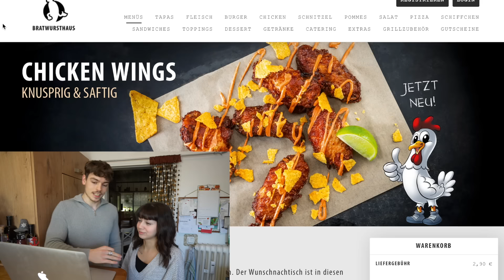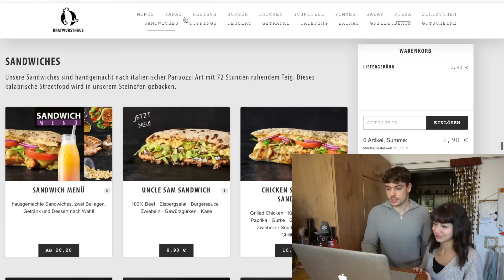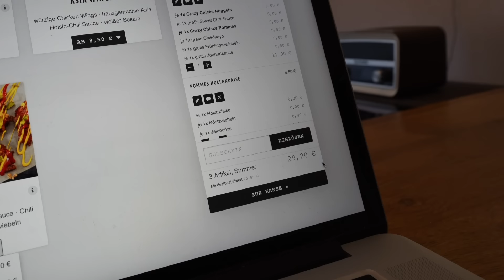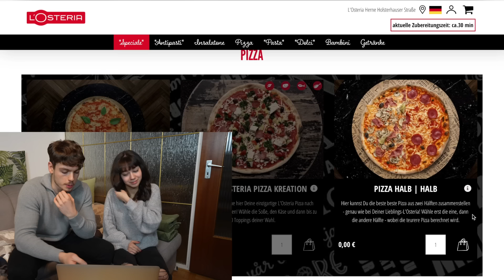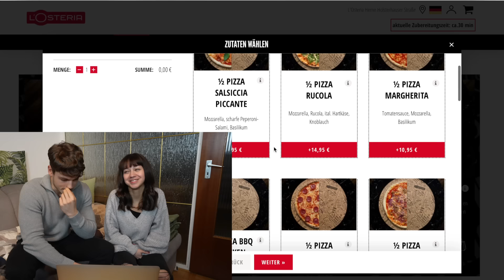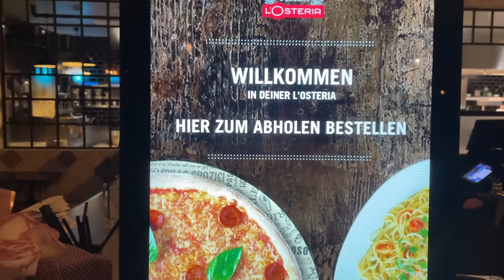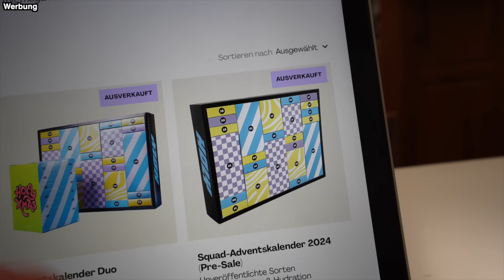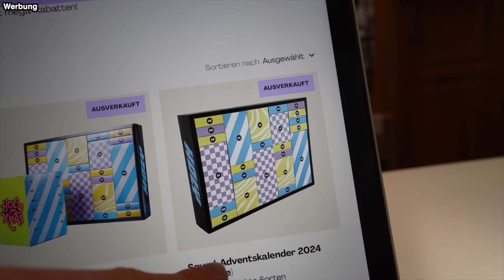Wir TAUSCHEN unsere LIEFERDIENST BESTELLUNGEN für 24 STUNDEN (mit meiner Freundin)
„LIFESTYLE5“ für 5€ bei Neukunden